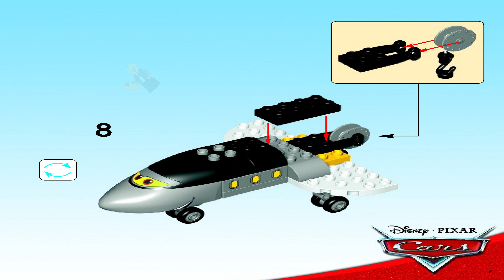LEGO Instructions - Duplo - Cars - 6134 - Siddeley Saves The Day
LEGO 6134 Instructions - Cars - Siddeley Saves The Day - Duplo

6134 LEGO Instructions from the LEGO Duplo Cars theme will guide you how to build LEGO Siddeley Saves The Day Duplo set 6134

At the airport, Mater and Holley Shiftwell are on the run from the lemons. Help Siddeley swoop down from the sky and rescue them before they're caught! Includes Tow Mater, Holley Shiftwell and Siddeley characters.

• Includes Tow Mater, Holley Shiftwell and Siddeley characters
• Features airport tower with transparent brick and basic bricks
• Siddeley features detachable winding hook and is comprised of more bricks for a more versatile build
• Familiar Disney/Pixar Cars theme provides instant role-play appeal!
• LEGO DUPLO products are fun and easy for younger hands
• Siddeley measures over 10” (27cm) long, 7” (19cm) wide and 5” (14cm) tall
• Tow Mater measures over 5” (14cm) long, 2” (6cm) wide and 2” (7cm) tall
• Holley Shiftwell measures over 3” (9cm) long, 2” (6cm) wide and 1” (5cm) tall
• Airport measures over 3” (7cm) long, 3” (7cm) wide and 4” (12cm) tall